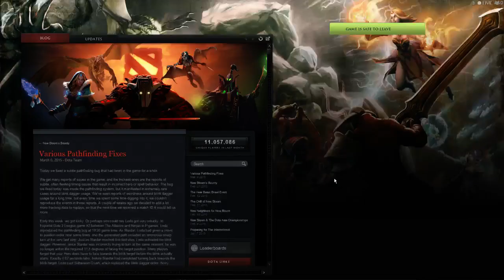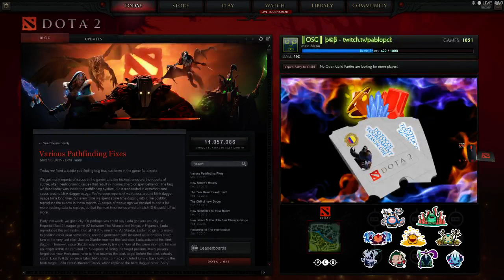DotoCol - Tournament Season 1 / pablopcb - 2 / 2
-NEO- vs Tactical Fighter Squadron / -NEO vs Eternal Perpetuity Gaming -- Watch live